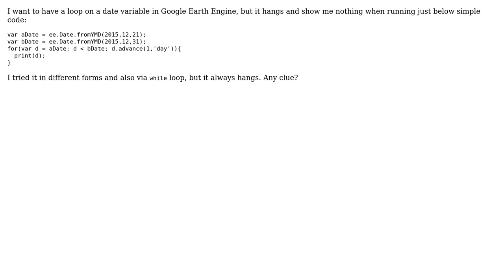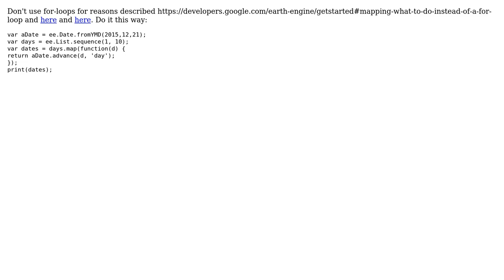GIS: GEE hangs in a for loop using dates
With thanks & praise to God, and with thanks to the many people who have made this project possible! | Content (except music & images) licensed under CC BY-SA | Music | Images & others | With thanks to user Shahriar49 user Nicholas Clinton user mkennedy and the Stack Exchange Network Trademarks are property of their respective owners. You are responsible for your own actions.